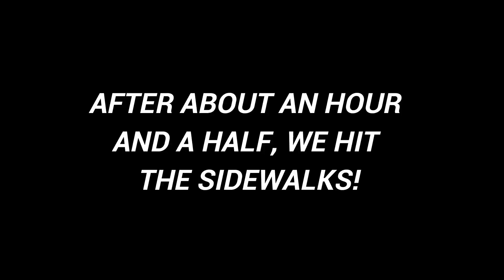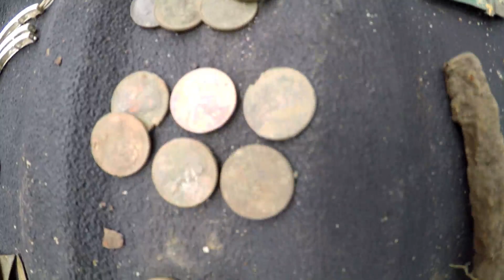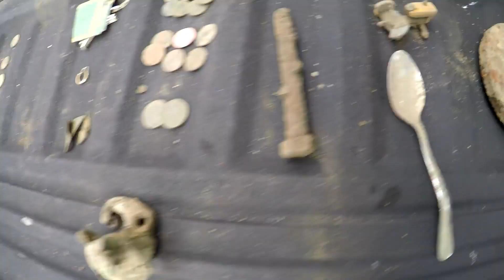XP DEUS AND THE HIDDEN PARK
Today we go to a hidden park in Norfolk, Virginia.  SHH...don't tell anyone!

The Equinox 600:

The Equinox 800:

The radius Root Slayer Nomad Shovel:

The Radius Root Slayer Trowel:

The Gray Ghost Catch All Pouch

The Garrett AT Pro Pin-Pointer (waterproof):